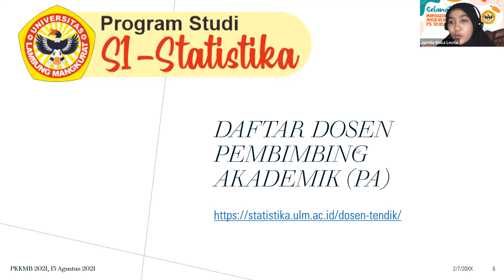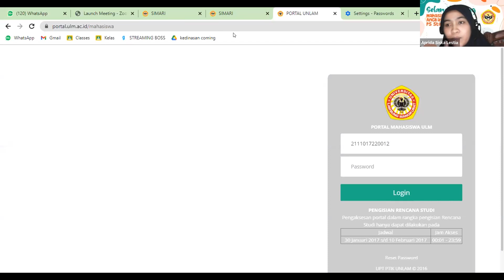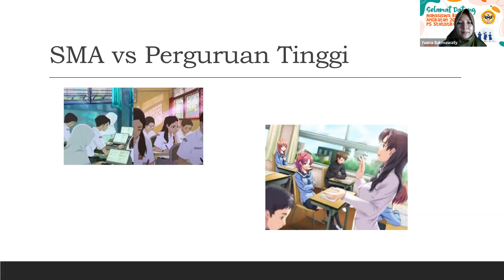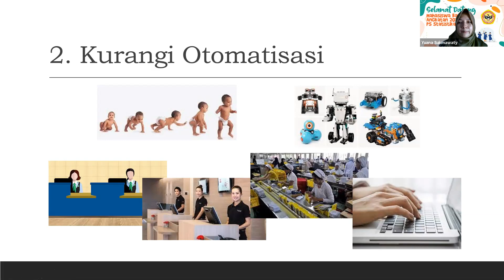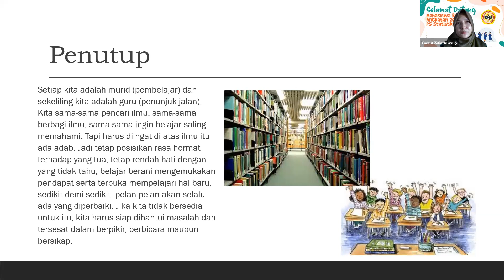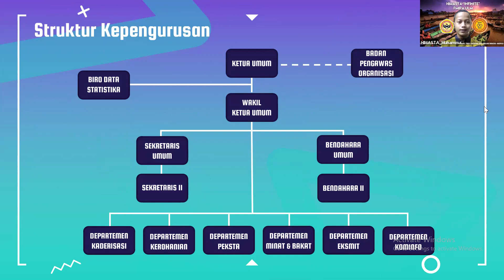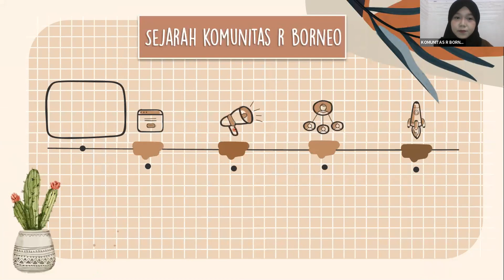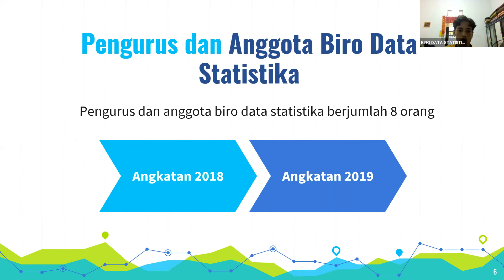PKKMB Angkatan 2021 Program Studi Statistika - Part 2